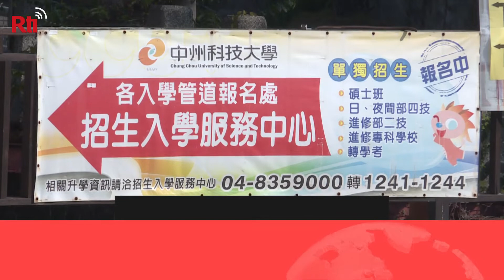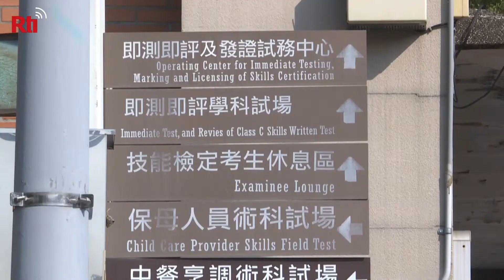MOE Melarang CCTU Melakukan Perekrutan Mahasiswa Asing | RTI Siaran Indonesia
MOE Melarang CCTU Melakukan Perekrutan Mahasiswa Asing